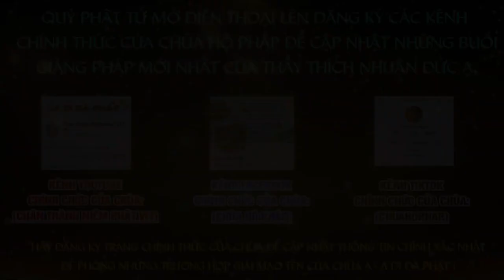Tập 05 Một câu A Di ĐÀ PHẬT Niệm Đến Cùng Giảng Lần Thứ 6 Năm 2024 2025 Thầy Thích Nhuận Đức